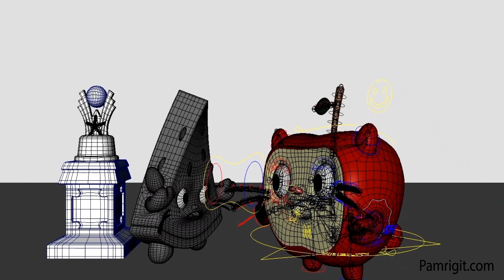Technical Character Artist Demo Reel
Technical Artist Demo Reel

By: Daniel Capo